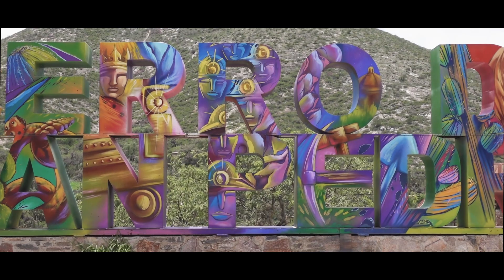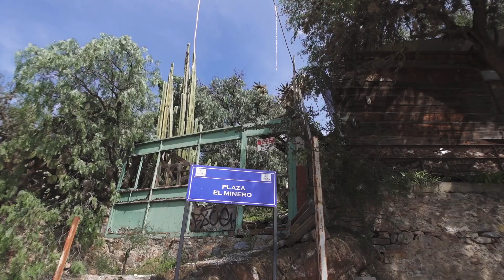Exploring MEXICO'S Historic GHOST TOWN! 🌵 Cerro de San Pedro, San Luis Potosí's Hidden Gem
July 21, 2021 / VLOG NO. 185 – Today, I am exploring Mexico's historic ghost town Cerro de San Pedro, a hidden gem located on the outskirts of San Luis Potosí. The village was founded as a Spanish colonial settlement in the 16th century, with the mines built in search of gold and silver. Although it has seen its mining heyday many centuries ago, today, the village is a popular tourist attraction competing with towns like Real de Catorce located just a few hours away.

⇨ Cerro de San Pedro
⇨ Plaza el Minero

GOT SOME QUESTIONS?

CHAPTERS

00:00 Video Introduction
00:18 Video Start
00:38 Exploring the Historic Center
04:20 Walking up to the Open Pit Mine
05:25 Drone Shots
06:37 Exploring an Old Mine
07:59 Closing Statements
08:15 End Card

CAMERA GEAR SETUP